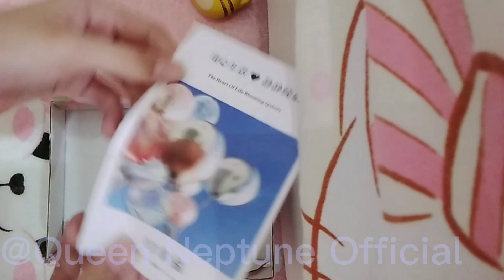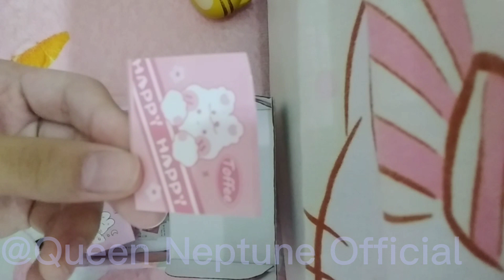ASMR//Packing a gift for my friend's b day//Queen Neptune